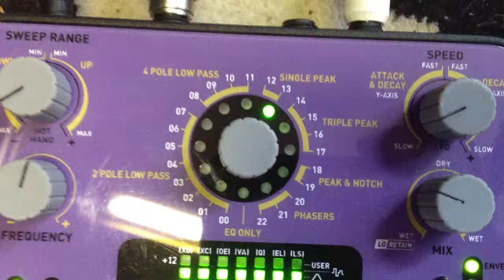Soundblox Pro Bass envelope Filter demo 1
Part1 one of some demos of the Soundblox pro bass envelope filter.This setting on 13 single peak.Ive preset it this one to work better for Slap playing so the speed/attack and decay is low as well as Mix.